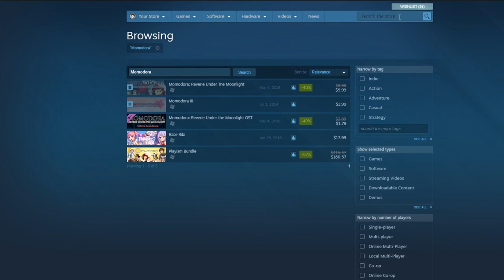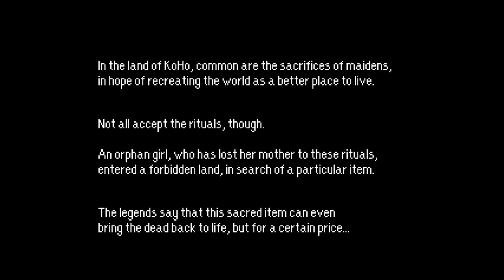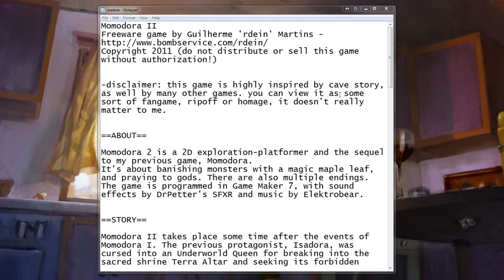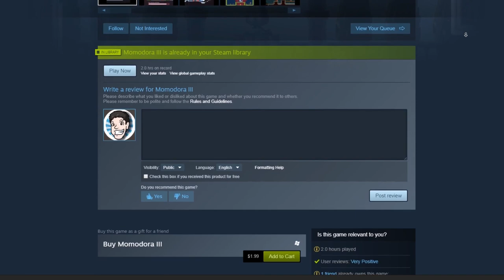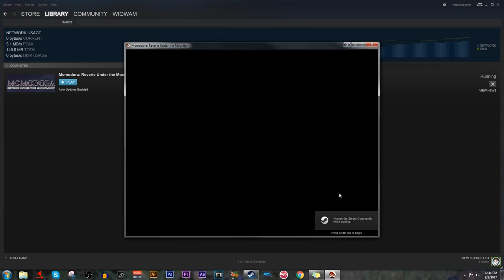The Evolution of Momodora | Series Review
I wanted to take an indepth look at one of my favorite indie series Momodora.  A series that has slowly evolved over years from a cave story inspired fan game to a true gem.  Let's look at how the developer Bombservices grew his skills and created something great.